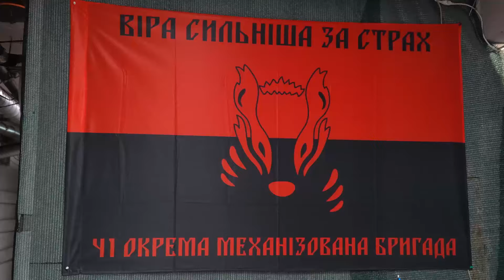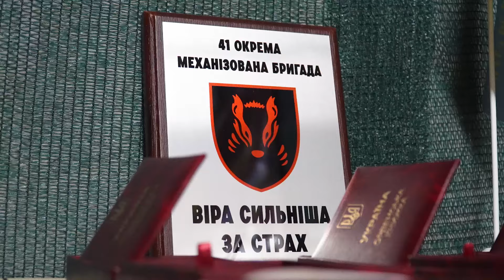Звернення Володимира Зеленського за підсумками робочої поїздки на Донеччину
«Ця війна – чорно-біла, у ній немає напівтонів, усе очевидно. Ми – на своїй землі. Ми захищаємо життя людей. Ми зупиняємо окупанта, який здатен посіяти тільки руїни та насильство, тільки зло. І ми маємо зупинити зло. Маємо знищити російського окупанта. Я дякую всім, хто воює й працює заради нашої держави, заради людського життя, заради того, щоб кожну людину справді поважали».